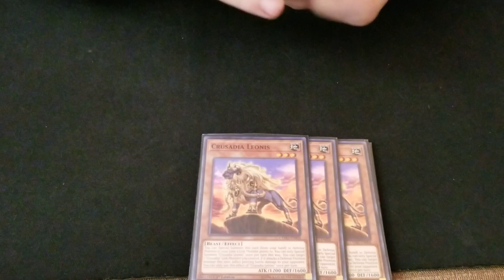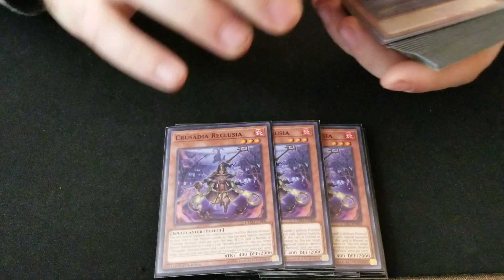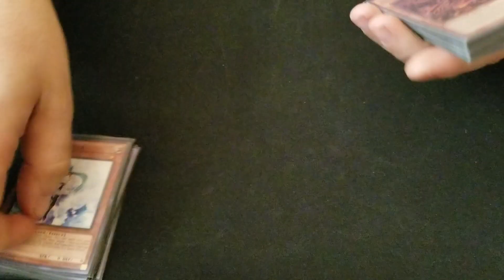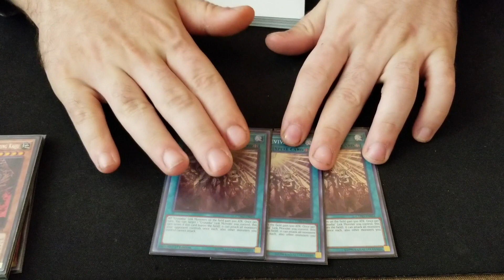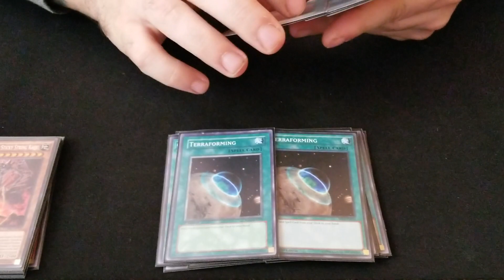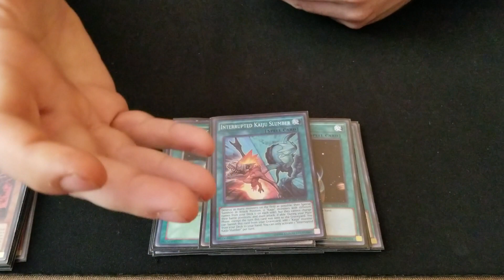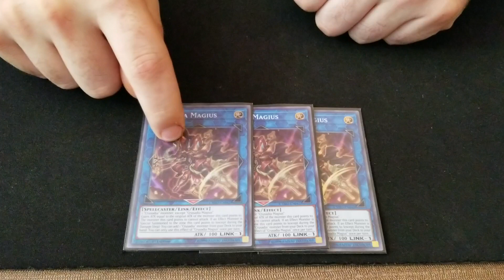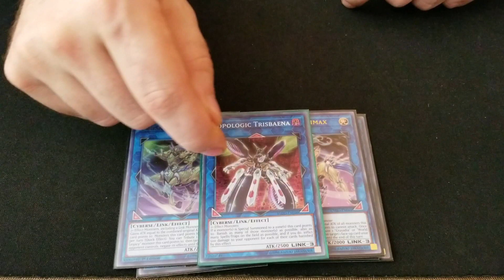Crusadia Deck Profile August 2018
Marky showing off his Crusadia deck that he placed first with at our locals